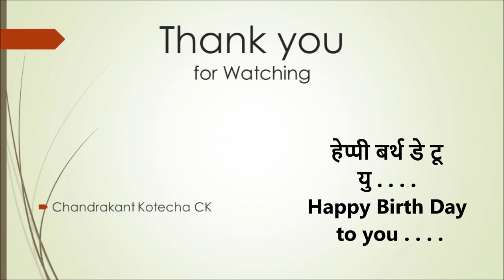Happy Birth Day song | on Flute | by Chandrakant Kotecha CK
You can send this video to your friend, family & relatives as a video message of Birth Day wishes.